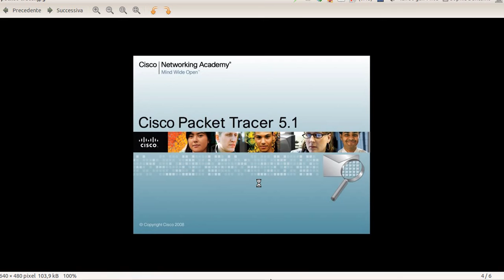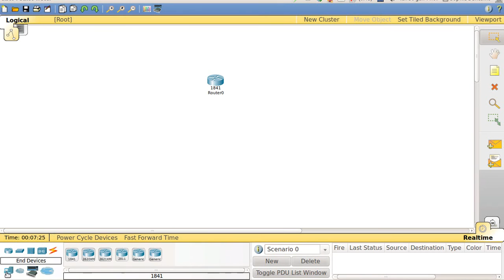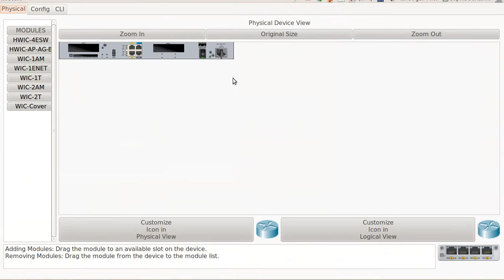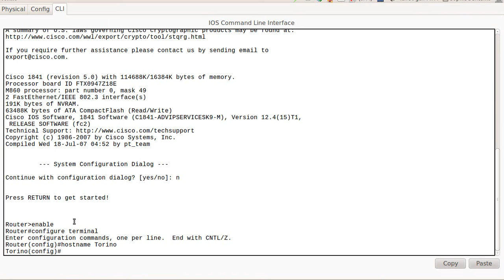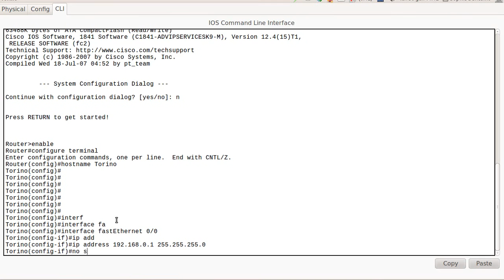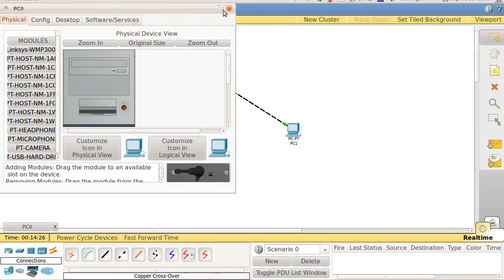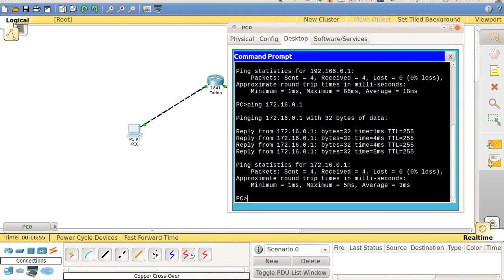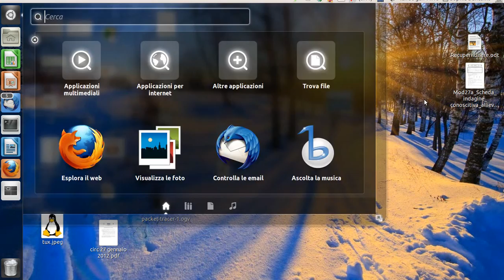cisco packet tracer basic tutorial | Scenario 1